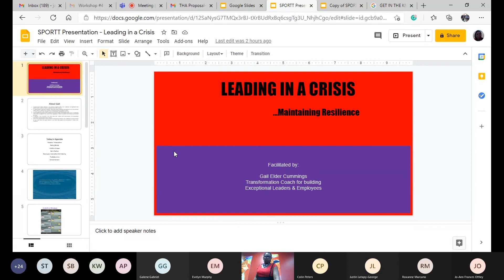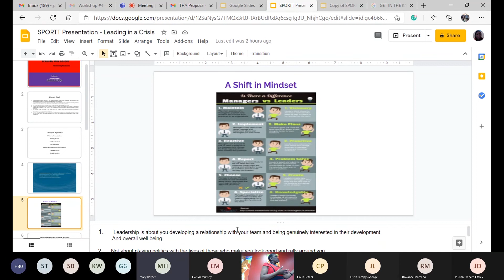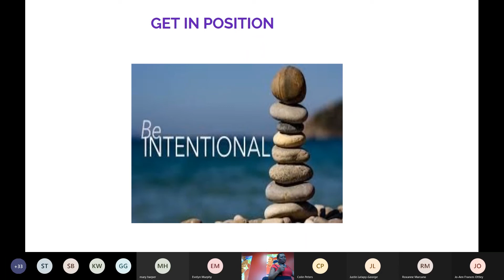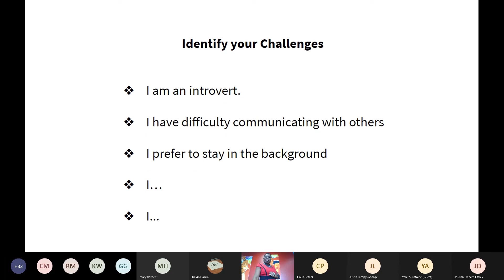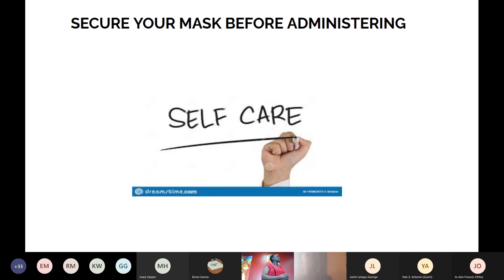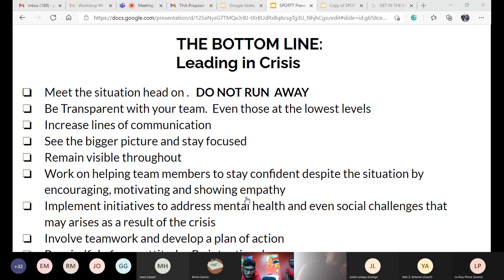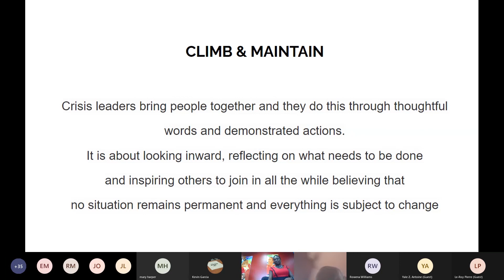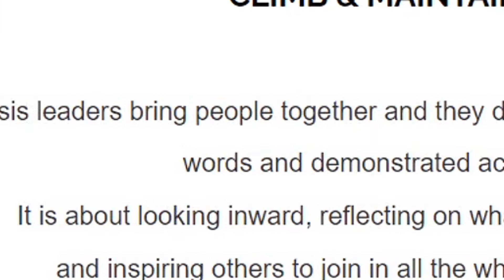Virtual NGB Workshop LEADING IN A CRISIS Presentation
Presentation by Gail Elder-Cummings
Corporate Trainer | Transformation Coach